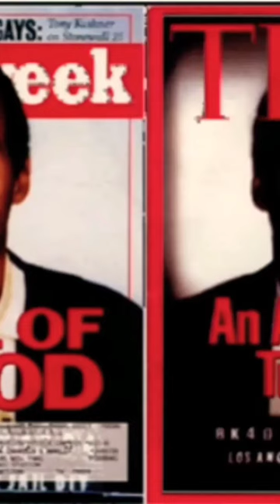O. J. SIMPSON FOOTBALL STAR ACTOR DEAD AT 76-LIFE IN PHOTOS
O.J. Real name Orenthal James Simpson Died of Cancer April 12 2024.